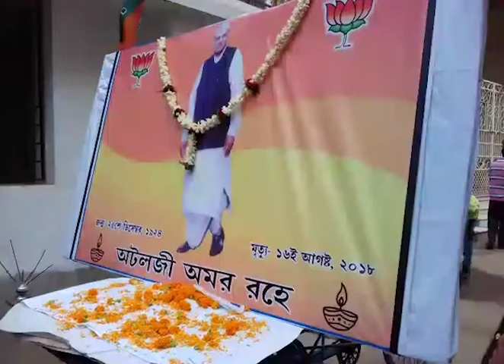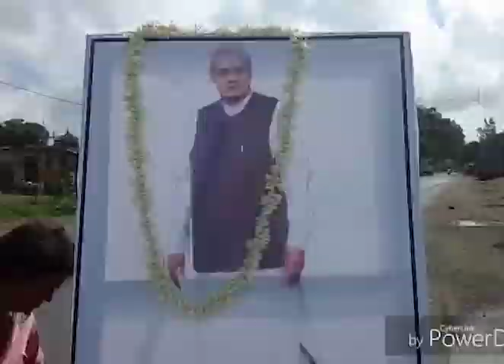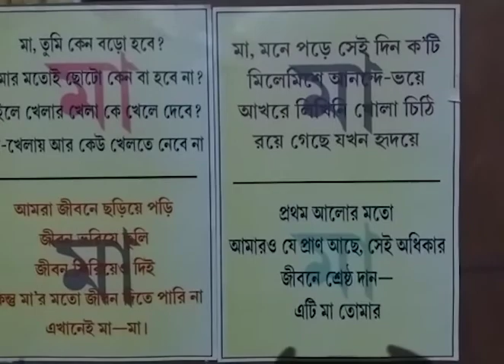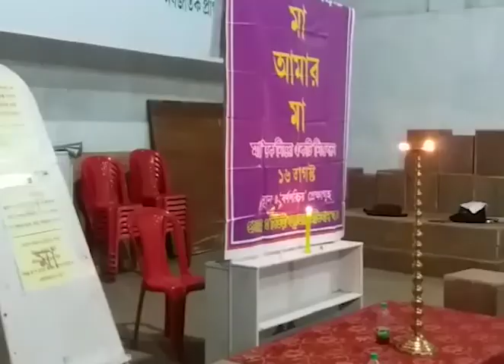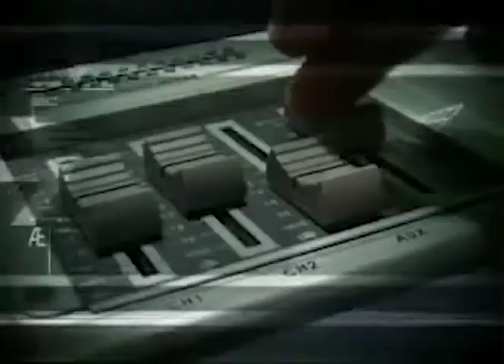17.08.2018_BIRBHUM ARSHI TV NEWS